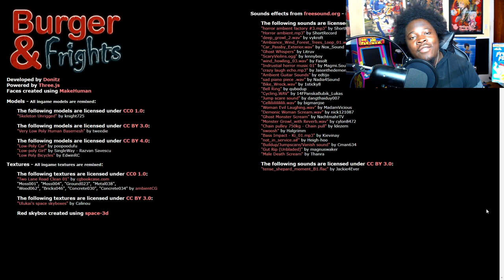NEVER BUY BURGERS AFTER MIDNIGHT ! | Burger & Frights ( Full Playthrough )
Welcome to a new ps1 styled horror game called Burger & Frights where
It's a late night and you were craving burgers. It's time to ride home. But soon you figure out things arnt as they seem as a endless loop ensues and all you can do is to keep riding your bike with your burger

Burger & Frights is a short horror game in which the player rides a bike throughout a dark forest. The game was inspired by games such as Rides with Strangers, and a certain horror movie by John Carpenter.

 burger & frights horror game

 burger and frights game

 burger & frights game

 gameplay